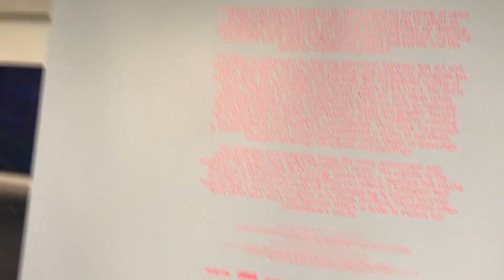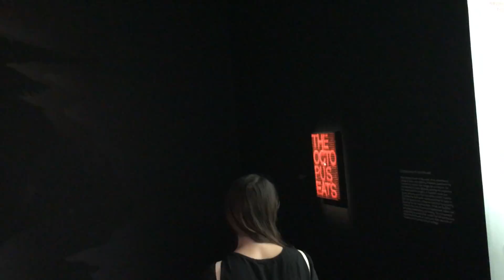TAKASHI MURAKAMI | THE OCTOPUS EATS ITS OWN LEG EXHIBIT | MCA CHICAGO OPENING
TAKASHI MURAKAMI: THE OCTOPUS EATS ITS OWN LEG

Something a different on my channel, if you've been following me you know my family collect art. We flew to Chicago this week specifically to check out this exhibit. We are big fans and collectors of Mr. Murakami. This show was amazing and if you weren't able to make it i hope this makes you feel like you were there, I tried to film as you would enter room to room having your breath taken away by the massive paintings and sculptures...
I'll be putting up a vlog soon of the entire trip...

MODERN CONTEMPORARY ART MUSEUM CHICAGO
MCACHICAGO.ORG

Let’s CHAT